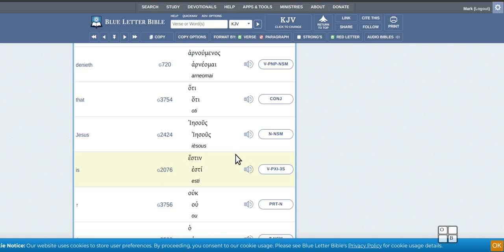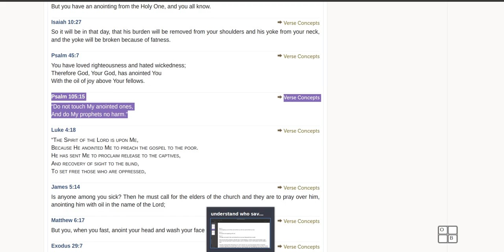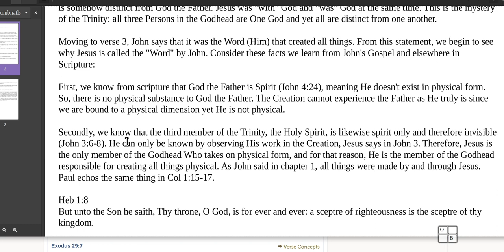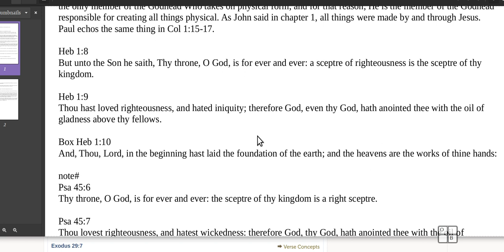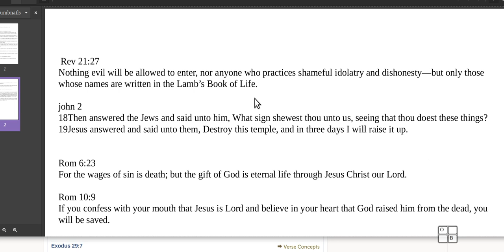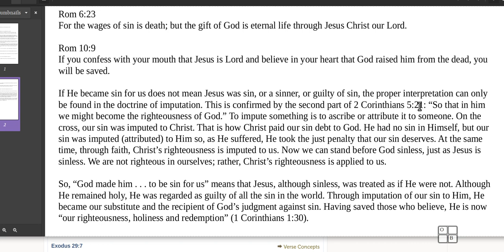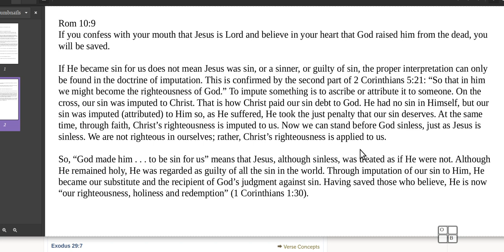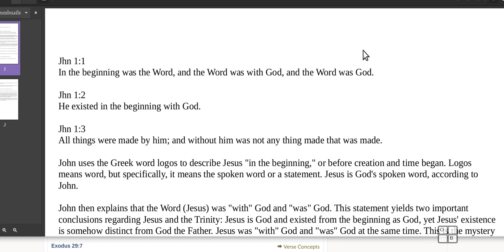must you fully understand who saved you to to have salvation?